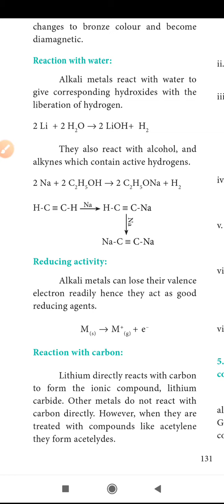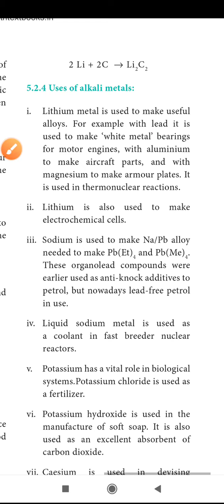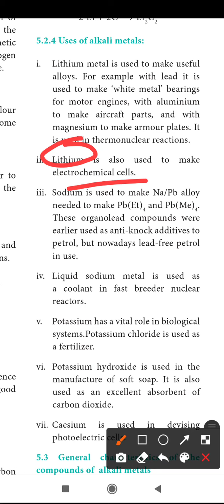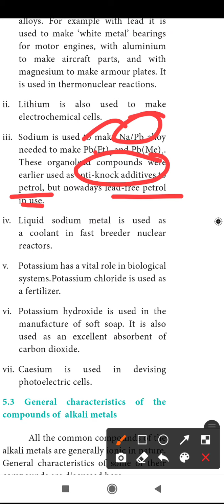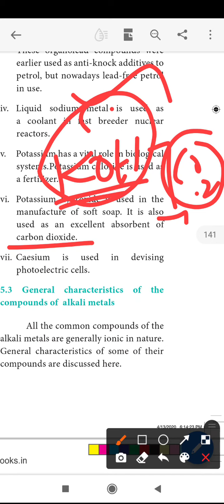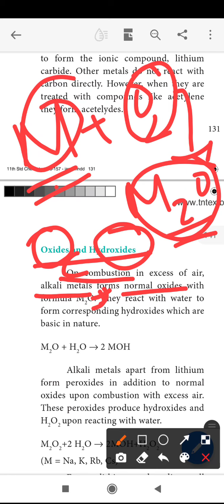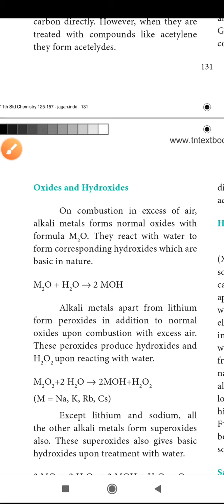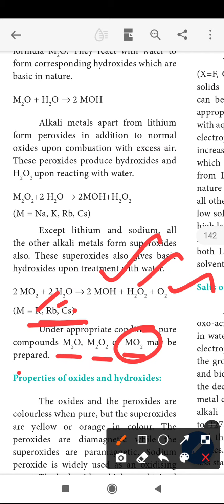11th chemistry uses of alkali metals